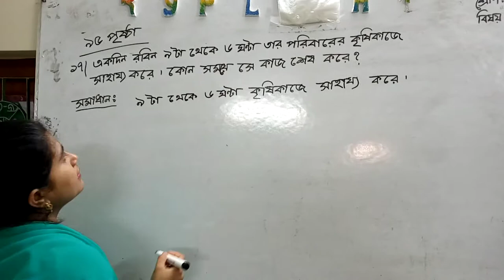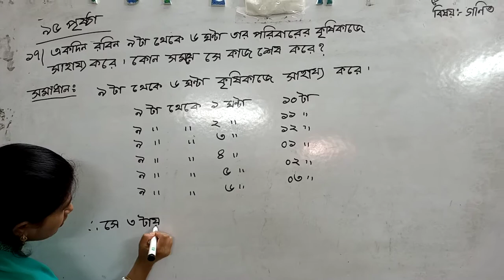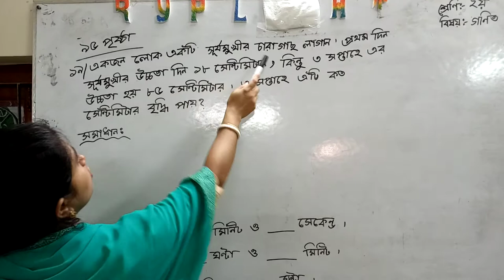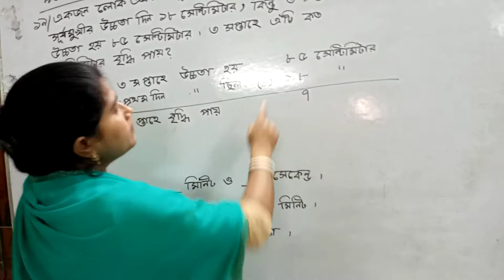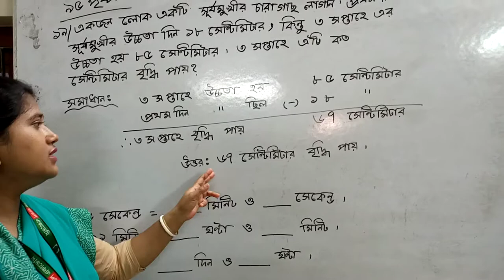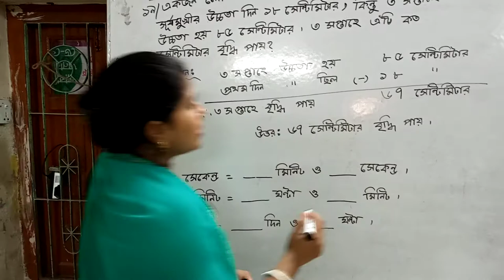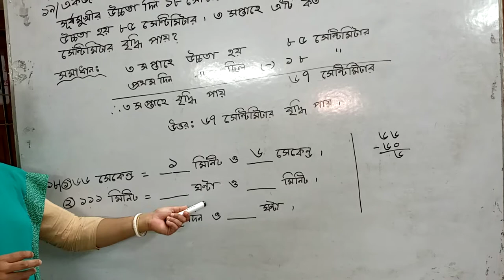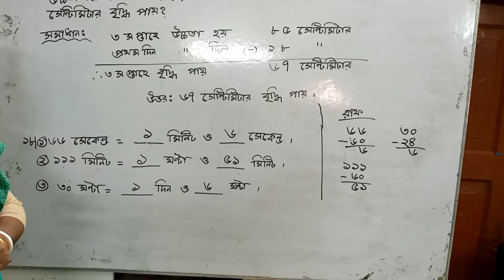২য় শ্রেণি গণিত(পৃ-৯৫, অংক ১৭,১৮,১৯)